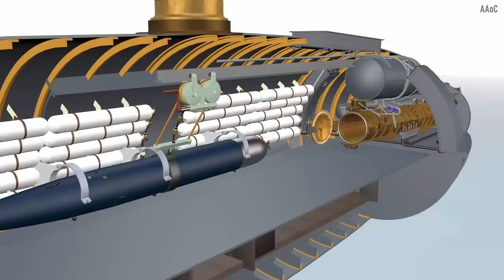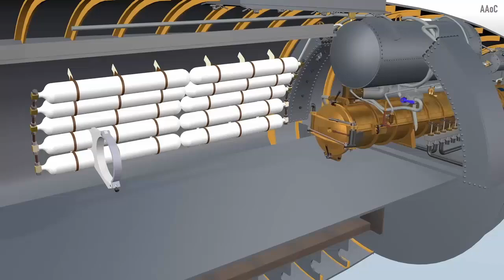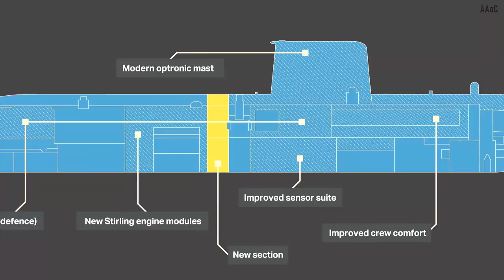Saab Launches Upgraded HMS Halland Submarine, Enhancing Sweden’s Naval Defence Capabilities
Swedish defence company Saab has successfully launched the submarine HMS Halland after completing a significant mid-life upgrade at its shipyard in Karlskrona. The vessel is the third and final Gotland-class submarine to undergo modernisation, featuring advanced technologies that will also be used in Sweden’s upcoming Blekinge-class submarines.
The upgrade enhances Sweden’s naval capabilities, ensuring HMS Halland remains operational for many years to come. It will now serve alongside HMS Gotland and HMS Uppland, both of which have already received similar modifications.